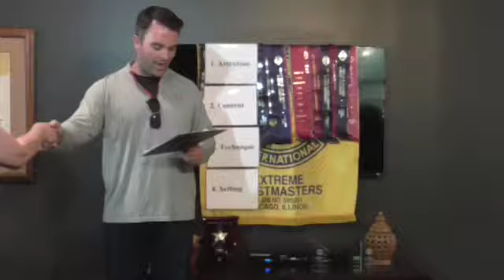Pat - An Eye Opener - 6-7-17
Pat talks about an experience with her brain's plasticity